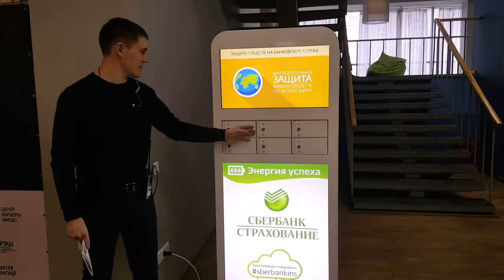Терминал для зарядки телефонов (аренда) для СБЕРБАНК СТРАХОВАНИЕ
Участники форума Breakpoint оценили терминал для зарядки мобильных гаджетов от Sky Production.